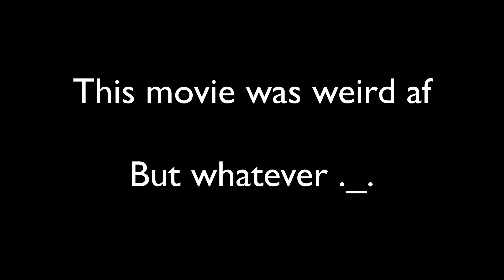...sponge on the run...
I don’t really have any words here...